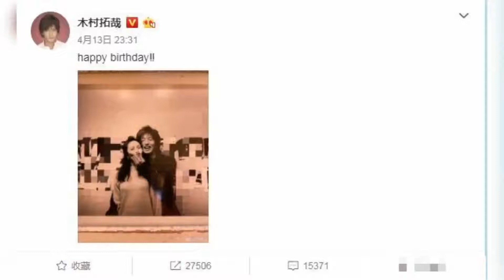神仙爱情!木村拓哉发微博给妻子工藤静香庆祝生日,太甜啦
➤Thanks收看！